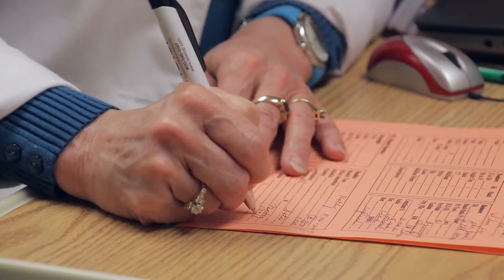Kathy Robinson's Story | Multiple Sclerosis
Multiple Sclerosis patient Kathy Robinson shares her story. She was diagnosed with MS five years ago and says she is impressed by physicians and the entire team at Mercy Health Hauenstein Neurosciences.

"I feel comfortable, at home and taken care of. The care I receive here is second to none."